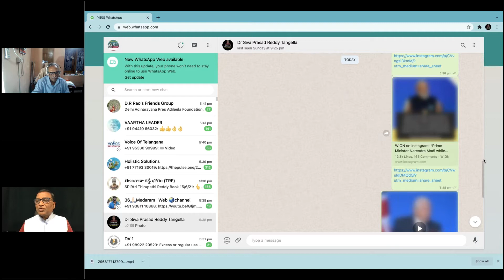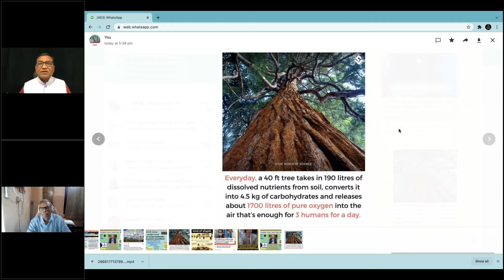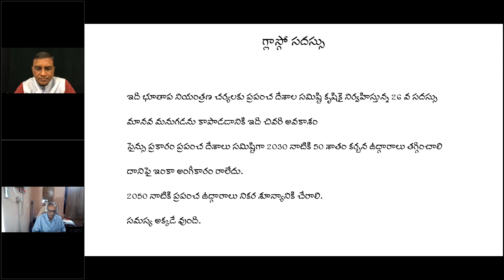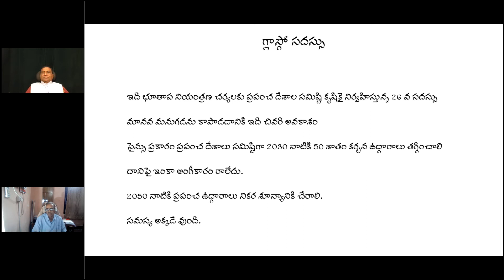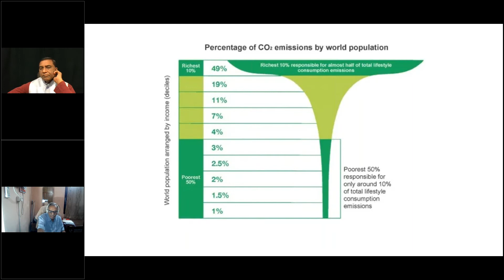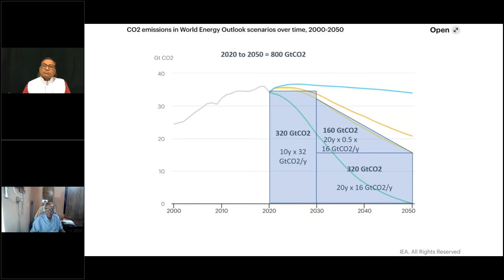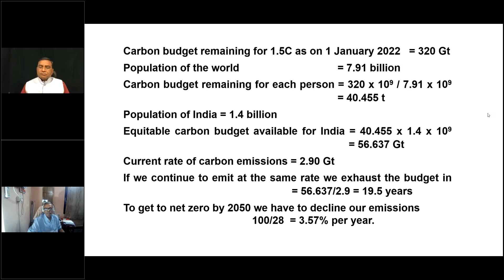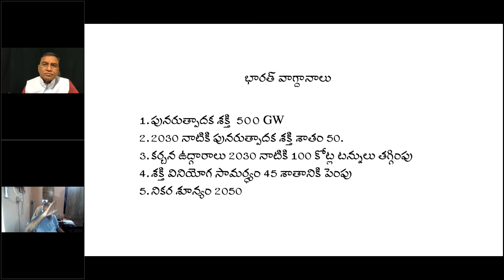COP 26 నిరసన,భవిష్యత్తు లేనప్పుడ్డు విద్య ఎందుకు?COP26 Protest,Climate Corporates?When there is no F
COP 26-నిరసన,భవిష్యత్తు లేనప్పుడ్డు-విద్య ఎందుకు?COP26-Protest,Climate-Corporates?When there is no Future-Why Education?/Babu Rao K-Environmentalist